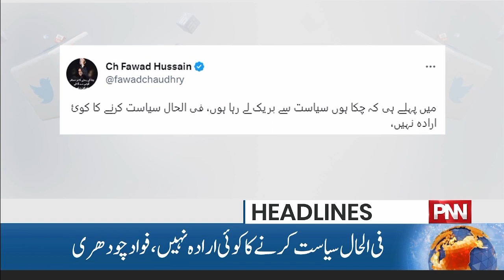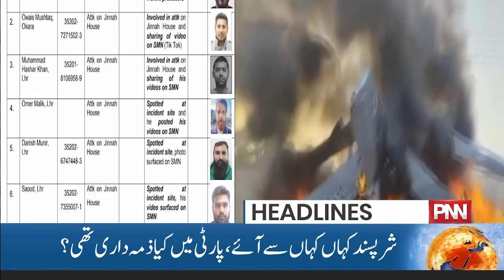Nawaz Sharif Gives Huge Message From London | PNN News Headlines 1:00 AM | 28 May 2023